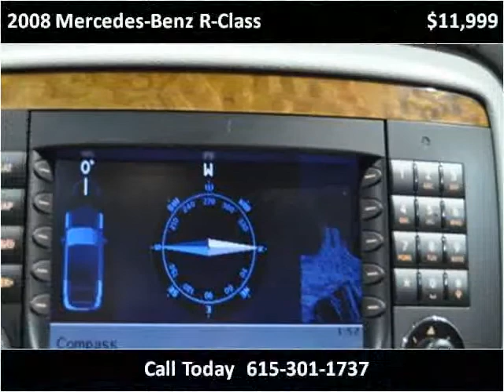2008 Mercedes-Benz R-Class Used Cars Nashville TN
This 2008 Mercedes-Benz R-Class is available from Rockstar Motorcars.